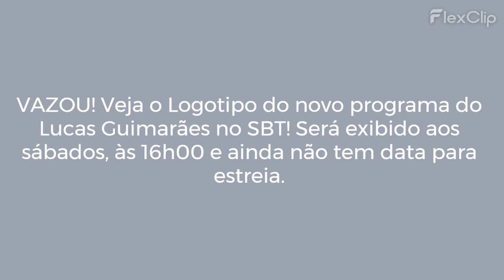VEJA O LOGOTIPO DO PROGRAMA DO LUCAS GUIMARÃES NO SBT